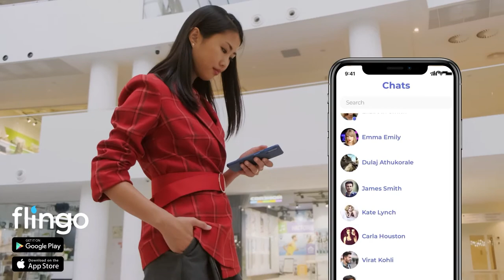Flingo : Draw, Chat & Share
Introducing Flingo.

You will have multiple easy-to-use brushes, pens & pencils to draw, sketch and paint your art.

Then you chat with all your contacts on your phone. You will see his/her drawings too, live & animated. Cool, isn't it? Send your awesome drawings and impress everyone.

It's a new way of exploring your artistic talents, and a new way of communicating with your loved ones.

Take time to draw, relax and enjoy.

Trust me. You are a Picasso!!!